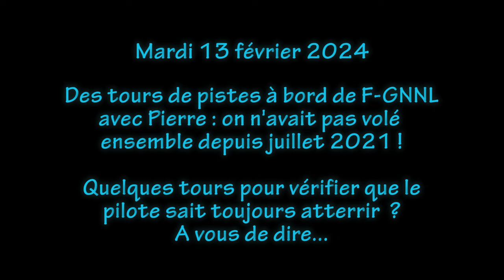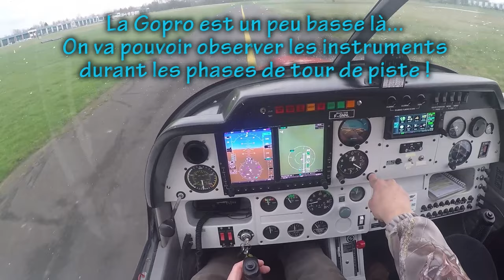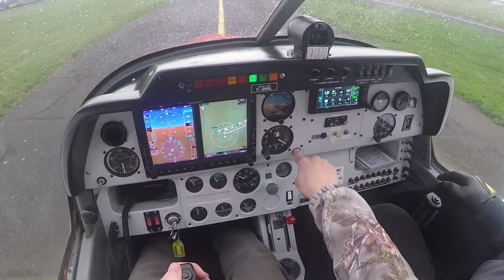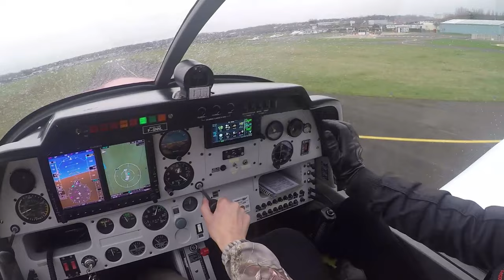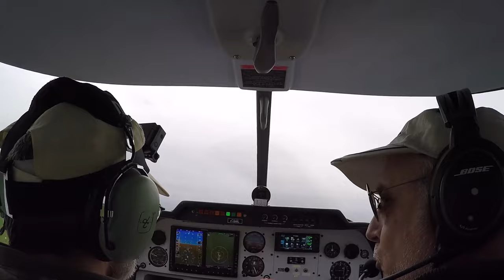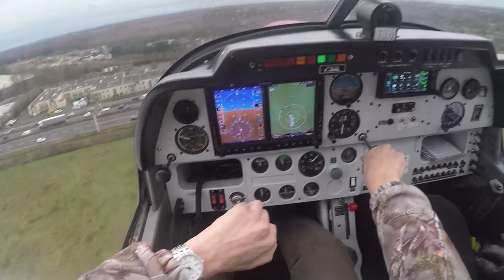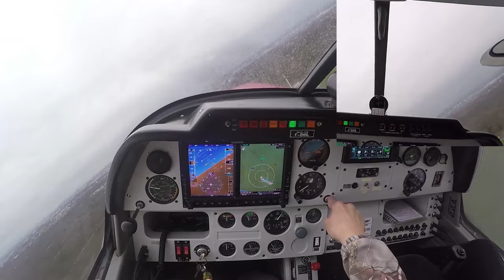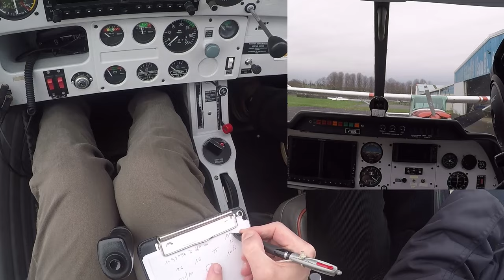PPL Instruction de reprise tour de piste à Lognes LFPL - 13/02/2024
Après 6 mois d'arrêt, c'est enfin le jour de remonter dans le cockpit... avec Pierre !
Nous n'avions pas volé ensemble depuis des mois, années en fait, déjà.

Donc comme pour toute reprise, la première chose est de vérifier que les bases de l'atterrissage sont toujours là : comme toujours rien de mieux que quelques tours de piste pour remettre le costume de pilote.

Prêt ?
C'est parti...

0:00:00 intro, le programme, la cheklist et
0:02:00 mise en route. Tiens NA est de retour au parking, on fait quoi ?
0:08:05 essai moteur
0:10:25 briefing
0:12:05 NL est prêt et décollage
0:18:00 finale n°1
0:23:45 finale n°2 : DEUX détails importants
0:29:35 finale n°3
0:32:45 début vent arrière, calculer 1,2 Vs0 et explications
0:35:25  Finale n°4 à 1,2 Vs0
0:37:30 c'est parti pour le basse hauteur
0:39:00 déjà en base et finale courte et remise de gaz et on recommence
0:41:00 base et finale 1,2 Vs0
0:42:30 26 dure dégagée ! le parking est proche
0:45:18 FIN

Publiée 14/02/24 22h20